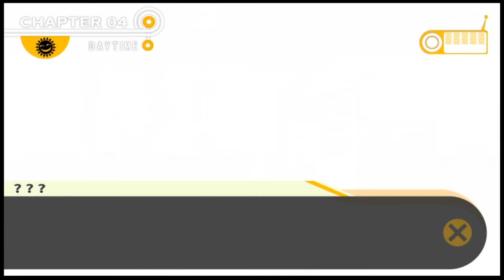Danganronpa: Trigger Happy Havoc Part 84 - Gaming With Mom - Too Awkward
Danganronpa Part 84 gives us crabs.

Danganronpa (ダンガンロンパ?) is a Japanese video game franchise created and developed by Spike Chunsoft (formerly Spike) for the PlayStation Portable, PlayStation Vita, iOS, and Android. The series currently consists of three main titles; two visual novel games, Danganronpa: Trigger Happy Havoc and Danganronpa 2: Goodbye Despair, and a third-person adventure spin-off, Danganronpa Another Episode: Ultra Despair Girls, along with multiple smartphone titles, as well as various manga, novel, and anime adaptations. The games are published in North America and Europe by NIS America. The series' name is compounded from the Japanese words for "bullet" (弾丸 dangan?) and "refutation" (論破 ronpa?).
Reviews